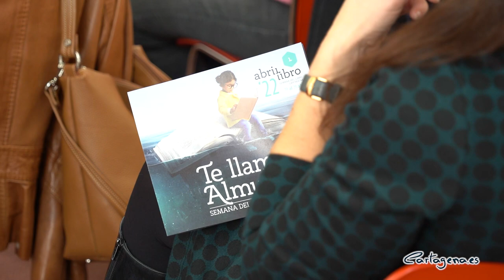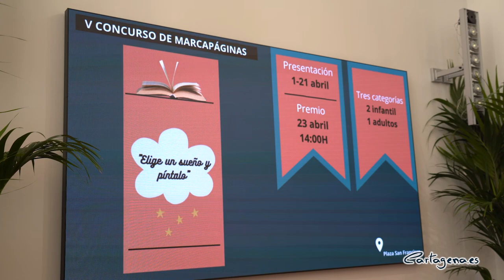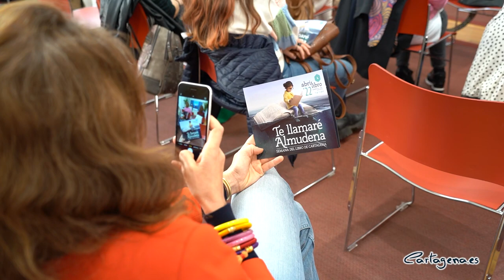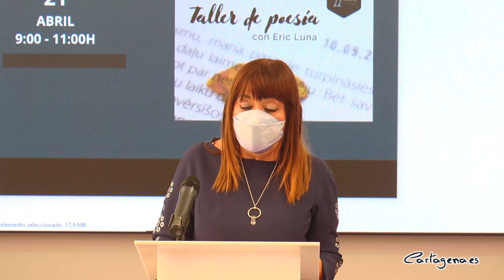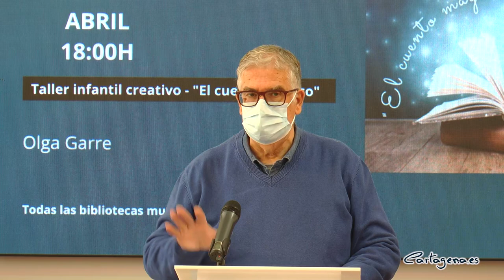La Semana del Libro de Cartagena rendirá homenaje a Almudena Grandes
'Te llamaré Almudena' es el eslogan que este año tiene Cartagena para celebrar su Semana del Libro. La décimo tercera edición de AbrirLibro, se celebrará del 19 al 28 de abril, y rendirá homenaje a la escritora madrileña Almudena Grandes, fallecida el pasado mes de noviembre.

"Hemos titulado nuestro programa 'Te llamaré Almudena' haciendo alusión a su novela 'Te llamaré Viernes' en la que un desesperado Robinson urbano, encuentra a su Viernes en Manuela y nosotros a su vez lo encontramos en ella, haciendo referencias a los libros como esa isla en medio del océano que supone la salvación para un náufrago" ha comentado este jueves 7 de abril, el concejal del área de Cultura, David Martínez Noguera, en la presentación de las actividades de la Semana del Libro de Cartagena.

Martínez Noguera estuvo acompañado por la jefa de bibliotecas, María Carmen Rodal, y el coordinador del Encuentro Literario de autores en Cartagena ELACT, Paco Marín, que también presento las actividades en torno a este evento.

El programa AbrirLibro llega cargado de propuestas para todos los públicos que giran en torna a la celebración del Día Internacional del Libro, el 23 de abril. Los actos comenzarán el 19 de abril y continuará hasta el 27, con un proyecto de la Asociación Columbares 'Está en tu mano' que tiene como finalidad sensibilizar para prevenir los mensajes de odio en las redes sociales.

"Como es habitual en nuestro programa habrá talleres infantiles y para adultos. Los talleres infantiles estarán a cargo de Olga Garre, donde cada asistente podrá crear su propio cuento. Habrá un taller de poesía con Eric Fernández-Luna dirigido a al Taller de Promoción para Mujeres Inmigrantes Centro Intercultural de Los Dolores" ha indicado Martínez Noguera.

Gabriel Maldonado Rufete protagonizará las actividades del miércoles, 20 de abril, con la presentación de 'Un encuentro muy flamenco'. El jueves, 21 de abril, se realizará el XIII Encuentro de tertulias con Víctor del Árbol. Los clubes de lectura de Cartagena han leído 'Por encima de la lluvia' y dialogarán con el autor sobre él.

El patio de la Facultad de Ciencias de la Empresa, acogerá el viernes 22 de abril, la actividad 'Voces para... Almudena Grandes' en la que habrá una lectura encadenada de la autora homenajeada en esta Semana del Libro.  El sábado, 23 de abril, se celebrará el Dia Internacional del Libro con numerosas actividades durante todo el día. Por la mañana habrá actividades para toda la familia en la plaza San Francisco.

Dentro de la Semana del Libro también se realizará el Encuentro Literario de Autores en Cartagena que fue presentado por Paco Marín. El jueves 21, Santiago Álvarez presentará su última novela 'Muerdealmas'. el viernes 22, Jerónimo Tristante ahora lo mismo con '36', el sábado 23 hará una mesa redonda sobre libros de viajes donde participarán Manuel Madrid, Manuel Moyano y Antonio J. Ruix Munuera.